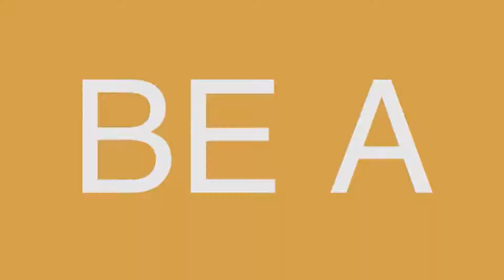Sanderson Centre - The Next Generation Leahy